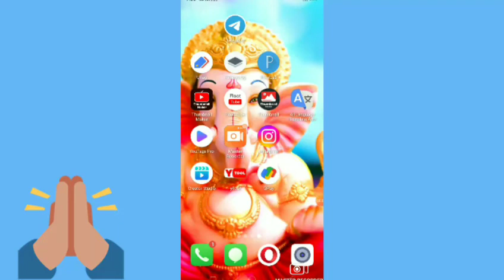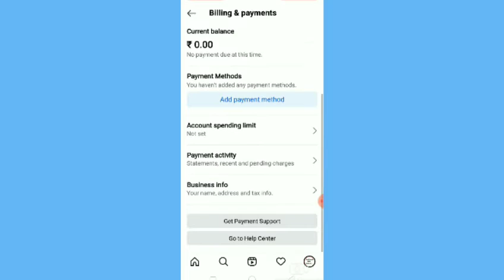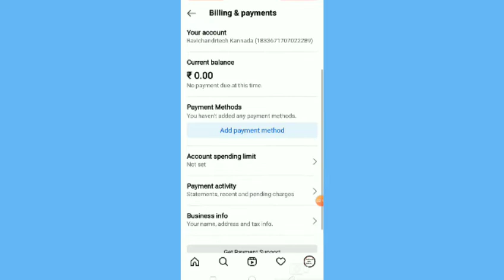instagram bonus option not showing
like madi ✓